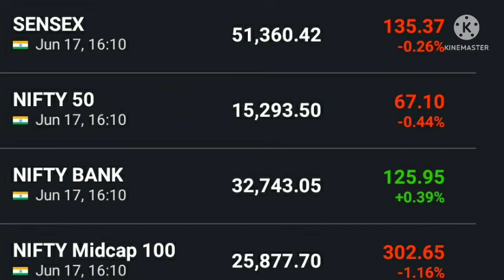Nifty Bank nifty strategy, Nifty bank nifty level, Dow Jones FTSE Sgx nifty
Nifty news Bank nifty news Dow Jones FTSE Sgx nifty Anil singhvi view